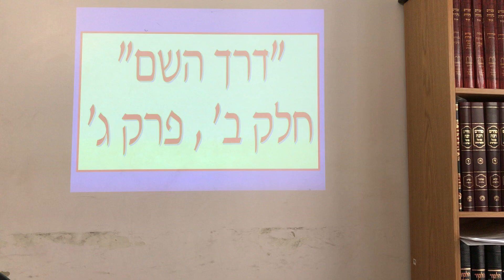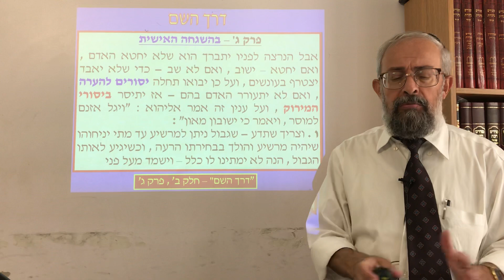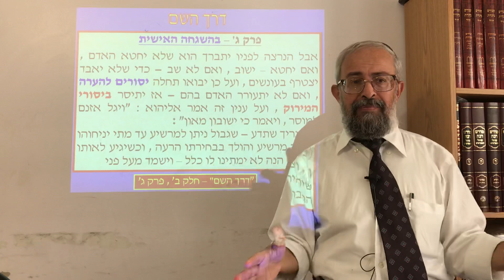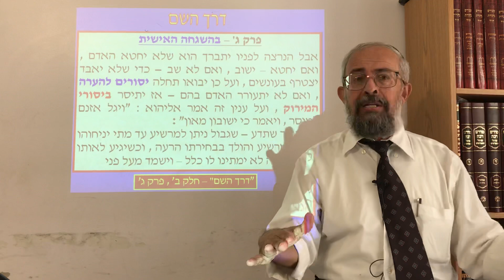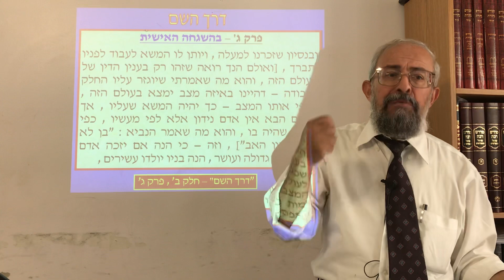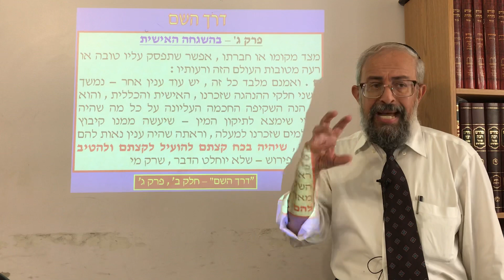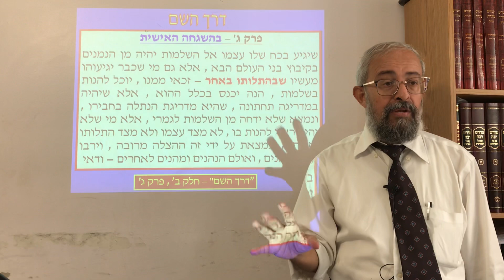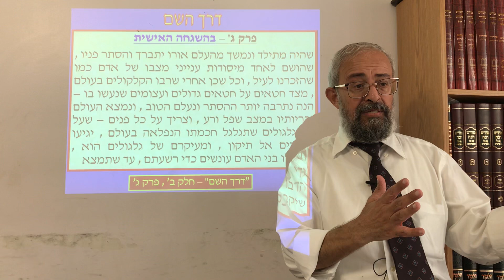דרך השם - חלק ב' , פרק ג' - בהשגחה האישית 2- הרב ינון קלזאן